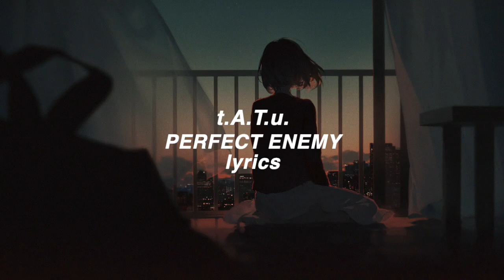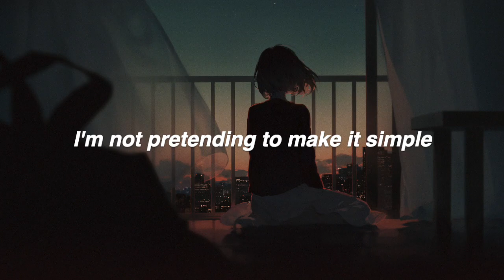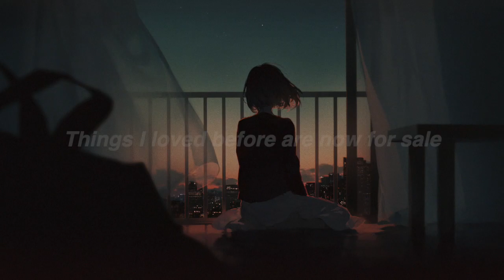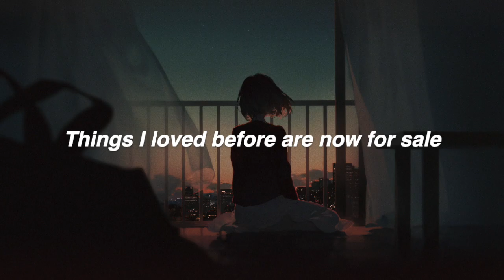「t.A.T.u.」Perfect Enemy lyrics (HD)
t.A.T.u. - Perfect Enemy
Fanmade video with lyrics on screen
10th track from t.A.T.u.'s second English-language album Dangerous and Moving (2005). The album has sold around 3,000,000 copies worldwide.